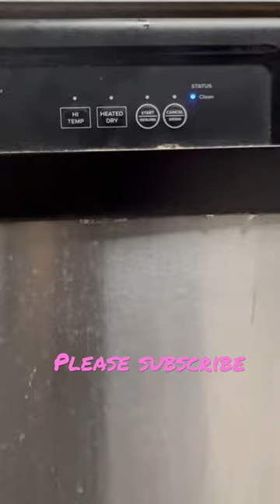அமெரிக்காவில் சாமான் கழுவும் மெஷின் - Dishwasher feedback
Short day at America